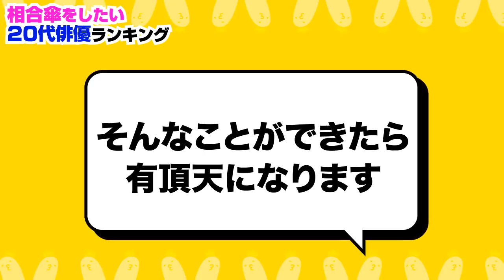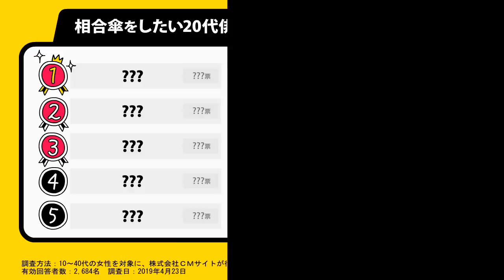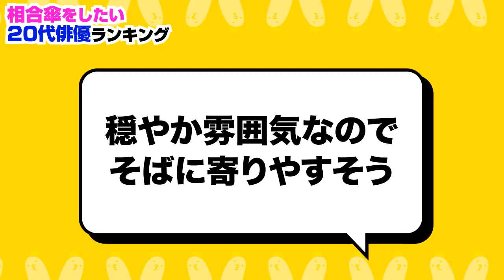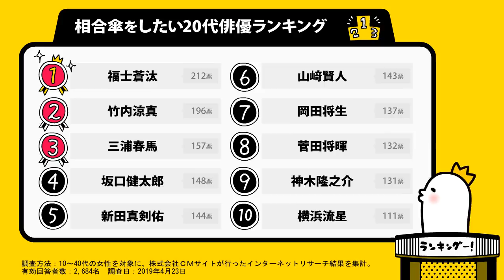相合傘をしたい20代俳優ランキング【神木隆之介？福士蒼汰？竹内涼真？】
梅雨がHAPPYになる！？相合傘したいイケメン俳優をランキング！
■記事で読む→相合傘をしたい20代俳優ランキング

横浜流星 、 新田真剣佑 、 三浦春馬 、 菅田将暉 、 山﨑賢人 は何位でしょうか…？

・誕生日を迎えた福士蒼汰からメッセージ!! 7月期火曜ドラマ『Heaven？～ご苦楽レストラン～』【TBS】

・三浦春馬、逃亡犯役で新境地！‹2週間のタイムリミットサスペンス›　カンテレ・フジテレビ系7月期新火9ドラマ『TWO WEEKS』特報

・【公式】『劇場版 ファイナルファンタジーXIV 光のお父さん』6.21(金)公開／本予告

・横浜流星、初日舞台あいさつでラップ生披露！「すごく気持ちいい」決めせりふも　映画「チア男子！！」初日舞台あいさつ

・横浜流星主演・ヒロイン飯豊まりえ、映画『いなくなれ、群青』特報映像解禁　小説のせりふ一つひとつを丁寧に読み上げる

・竹内涼真が近すぎてドキドキ！「僕が守ります」　「ビューネくん」新CMが公開

・【完全版】映画キングダムではまり役だと思う俳優女優ランキング 【山﨑賢人？吉沢亮？】

・【完全版】お札の顔になってほしいイケメンランキング【羽生結弦？木村拓哉？佐藤健？】

・手料理をごちそうになりたいイケメン俳優ランキング【佐藤健？山﨑賢人？向井理？】

・家庭教師になってほしい若手俳優ランキング【松坂桃李？神木隆之介？岩田剛典？】